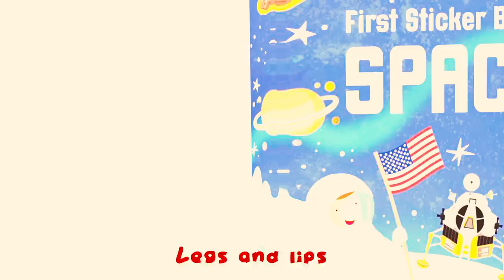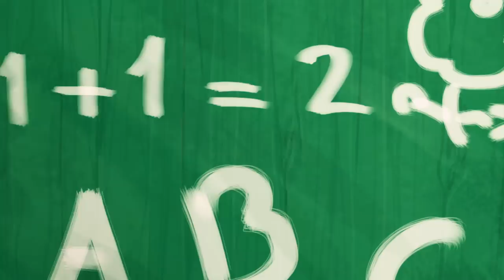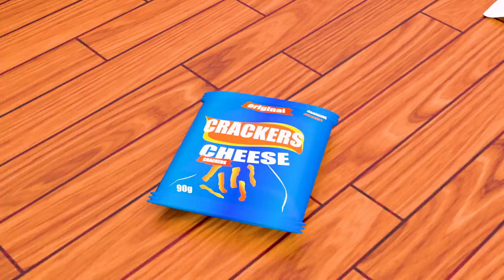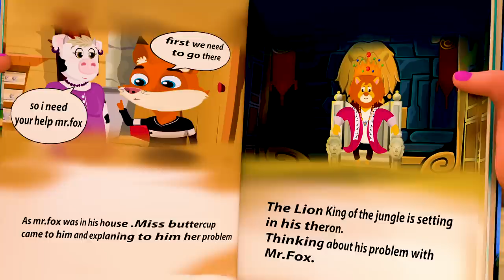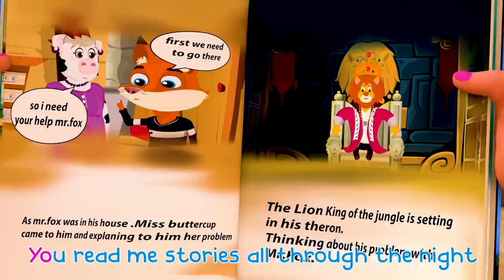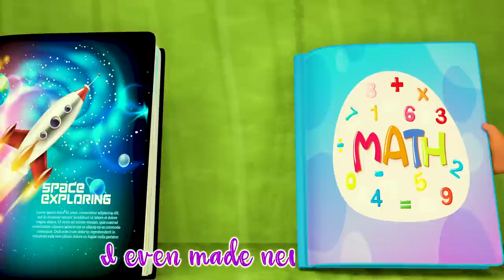Shark Dance doo doo doo, Wheels on the Bus, Bingo+MORE Nursery Rhymes & Kids Songs - Super Luca [4K]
Fire Truck Wash Song | CoComelon Nursery Rhymes & Kids Songs

Happy Birthday Song, Johny Johny Yes Papa, Bingo +MORE Nursery Rhymes & Kids Songs - Super Luca [HD]

Lollipop Song 🍭😍 Colors Song, Wheels on the Bus - Baby songs - Nursery Rhymes & Kids Songs

Valentine's Day Song + More Nursery Rhymes & Kids Songs - CoComelon

🔴 CoComelon Songs Live 24/7 - Yes Yes Playground + More Nursery Rhymes & Kids Songs

The Wheels On the Colorful Bus 🚌 and more Nursery Rhymes by Cleo and Cuquin | Children Songs

Johny Johny Yes Papa + Baby Shark Dance + Wheels On The Bus + More Nursery Rhymes & Kids Songs

"No No" Bedtime Song | CoComelon Nursery Rhymes & Kids Songs

Three Little Pigs | CoComelon Nursery Rhymes & Kids Songs

Wheels On the Bus + Johny Johny Yes Papa + Bingo & Kids Songs | Songs for KIDS | Song for Children

Sea Animal Song | Cocomelon | Kids Song | Toddlers cartoon show | Learning video

Wheels On The Bus + More Nursery Rhymes! Baby Shark, Muffin Man, Finger Family & Baa Baa Black Sheep

The Country Mouse and the City Mouse | CoComelon Nursery Rhymes & Kids Songs

Wheels on the Bus (Animal Time) & MORE | Animal Songs for Kids | Beep Beep Nursery Rhymes

Yum Yum Vegetables Song | CoComelon Nursery Rhymes & Kids Songs

Baby Shark Dance + Wheels On The Bus + More Nursery Rhymes & Kids Songs - Super Luca School Theater

The Three Little Friends + More CoComelon Animal Time | Animals for Kids

TOP 30 Popular Songs for Kids 2022 | +Compilation | Bebefinn Nursery Rhymes for Kids

Bingo Dog song + Old Macdonald had a Farm + Wheels On The Bus Nursery Rhymes and songs

Swimming Song | CoComelon - Kids Cartoons & Songs | Healthy Habits for kids

Who's At the Door? | Don't Open The Door For Strangers | Kids Songs And Nursery Rhymes | BooTiKaTi

The Colors Song (with Popsicles) | CoComelon Nursery Rhymes & Kids Songs

🔴Super JoJo Holiday Live Stream | Kids Songs | Nursery Rhymes

Do the Dino Dance With Baby Izzy! + More Nursery Rhymes & Kids Songs - Lellobee by CoComelon

Wheels on the Bus + More Nursery Rhymes & Kids Songs - CoComelon

Bath Song | BEST OF @CoComelon | Sing Along With Me! | Moonbug Kids

Ten in the Bed | CoComelon Nursery Rhymes & Kids Songs

Airplane Song + More Nursery Rhymes & Kids Songs - CoComelon

The Muffin Man + More Nursery Rhymes! Play Nice with Your Friends, Apology & Doctor Checkup Song

Baby Shark Dance + Three Little Pigs + Wheels On The Bus+More Super Luca Nursery Rhymes & Kids Songs

Baby Shark | CoComelon Nursery Rhymes & Kids Songs

Beda Beda Magu Alabeda - Cry Baby | Kannada Rhymes for Children | Infobells

Wheels On The Bus + Old MacDonald Had A Farm - Kids Nursery Rhymes @BabaSharo

Halloween Songs Medley | CoComelon Nursery Rhymes & Kids Songs

Happy Birthday Song + Baby Shark Dance + Wheels On The Bus + Bingo +More Nursery Rhymes & Kids Songs

Wheels On The Bus (Playground Version) | CoComelon Nursery Rhymes & Kids Songs

ABC Phonics Song | CoComelon Nursery Rhymes & Kids Songs

One Little Finger | Cartoon Animation Nursery Rhymes & Songs for Children | Dave and Ava

Simon Says Song | CoComelon Nursery Rhymes & Kids Songs

Traditional Nursery Rhymes For Babies And Kids ⭐️🎶| Brain Development | Nursery Rhymes 🎵

Baby Shark Dance The Kindergarten Songs Collection - Wheels on The Bus Edition by Super Luca

TRAIN JCB TOY CARTOON | TOY HELICOPTER KA VIDEO | CRANE, JCB, TRACTOR, BUS, TRAIN, CAR, TOYS | KIDS

Train Song + More Nursery Rhymes & Kids Songs - CoComelon

"No No" Play Safe Song + More Nursery Rhymes & Kids Songs - CoComelon

Dance With Me + Wheels On The Bus + More Nursery Rhymes & Kids Songs - Super Luca School Theater

Old MacDonald Had A Farm + More Kids Songs Compilation

Baa Baa Black Sheep + More Nursery Rhymes & Kids Songs - CoComelon

ABC Song + More Nursery Rhymes & Kids Songs - CoComelon

☀️Good Morning Bebefinn! Wake up Bora | Let's sing together | Nursery Rhymes for kids | Family Song

Skidamarink Dance + More Nursery Rhymes & Kids Songs - CoComelon